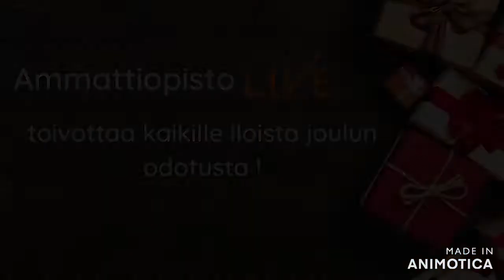Liven Joulukalenteri - Luukku nro. 7